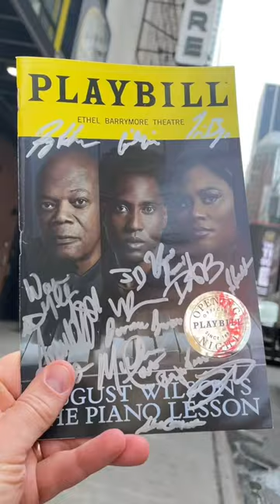Autographed Opening Night Playbill Series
You can own the golden glow of authentic opening night Playbills from every new Broadway show this season. Collect these autographed keepsakes and help make a difference with Broadway Cares for those in need.